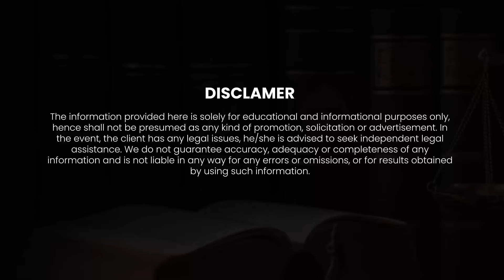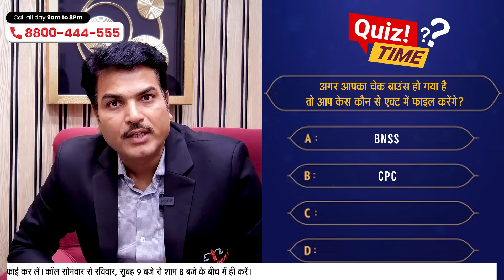How to unfreeze your freeze bank account? Step by Step Guidance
About This Video :
Is your bank account frozen and you're unsure what to do? Don't panic! In this video, we'll show you how to unfreeze your bank account fast in 2024. Follow our step-by-step guidance to regain access to your funds and get back to managing your finances with ease. From understanding why your account was frozen to resolving the issue with your bank, we've got you covered. Watch until the end to learn how to fix a frozen bank account quickly and effortlessly.